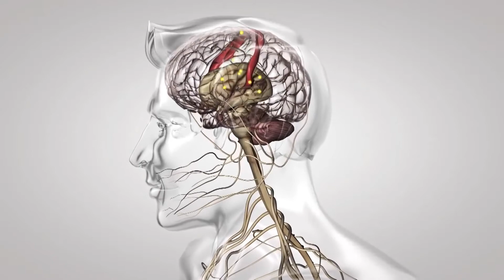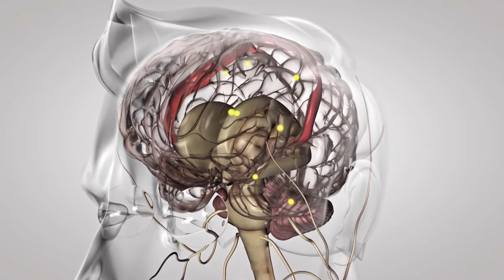Qué es la ataxia cerebelosa